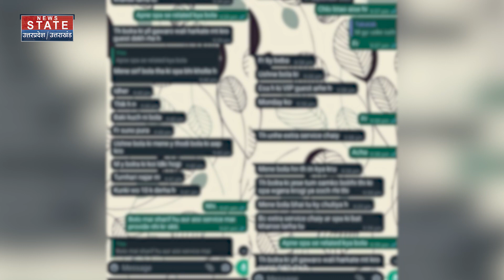उत्तराखंड के रिसोर्ट में ड्रग्स - प्रॉस्टीट्यूशन और अंकिता की Inside story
पौड़ी जिले के यमकेश्वर में गंगा भोगपुर स्थित वनतारा रिजॉर्ट में बतौर रिसेप्शनिस्ट काम करने वाली 19 वर्षीया अंकिता की मौत हो चुकी है. रिजॉर्ट संचालक पुलकित आर्य ने अपने दो कर्मचारियों के साथ मिलकर ऋषिकेश की चीला नहर में फेंककर हत्या कर दी थी. मीडिया रिपोर्ट्स के मुताबिक अब इस मामले में रिजॉर्ट के पूर्व कर्मचारी ने बड़ा खुलासा किया है और कहा कि भाजपा से निष्कासित नेता के बेटे के उत्तराखंड रिसॉर्ट में नशीली दवाओं का इस्तेमाल और प्रॉस्टीट्यूशन बड़े पैमाने पर था.

News State Apps डाउनलोड करें:
Download Android and iOS Apps for more updates: